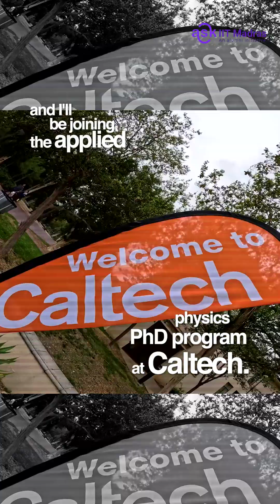From IITM to Caltech: My Grad School Journey | Aditya’s Story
Meet Aditya, a final-year Engineering Physics student at IIT Madras, who’s headed to Caltech for a PhD in Applied Physics! In this video, he shares how he approached his grad school applications, the importance of crafting a strong Statement of Purpose, and how IITM helped him make the most of every opportunity. Whether you're planning your own academic journey or just curious, this is a story of clarity, mentorship, and ambition you won’t want to miss.